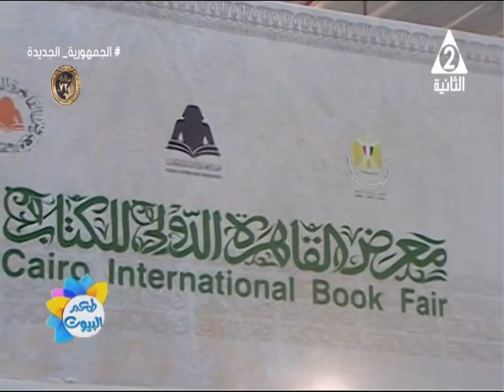ما هي الشيخوخة المبكرة .. أسبابها وازاى تحمى نفسك منها؟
حلقة يوم الاربعاء 31 يناير 2024
برنامج
نستضيف فيها د#هالة_عسل  استشارى الصحة النفسية والارشاد الأسرى
تقديم#عبير_عبدالوهاب